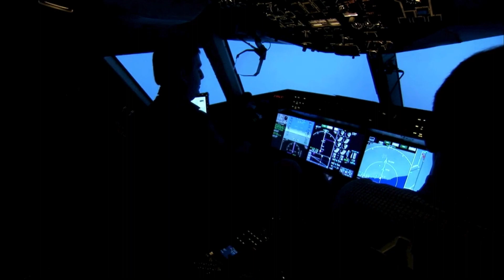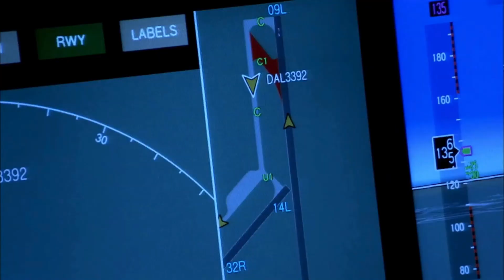What is the Bermuda Triangle? Uncovering Mysteries, Myths, and Scientific Revelations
Dive into the enigma of the Bermuda Triangle in this captivating exploration video! 🌊 Uncover historical mysteries, delve into scientific revelations, and unravel myths surrounding this infamous stretch of the Atlantic Ocean. Join us on a journey through disappearances, survivor stories, and ongoing investigations. From UFO conspiracies to methane hydrate eruptions, we decipher the unknown. 🚢✈️ Buckle up for a thrilling adventure as we navigate the Bermuda Triangle's intriguing tapestry—where fact, folklore, and science intersect.